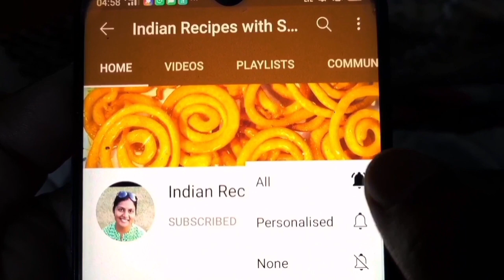हरे मटर की मसाला पूरी | Green Pea Masala Poori | Hare Matar ki Masala Puri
हरे मटर की मसाला पूरी
Green Pea Masala Poori
Hare Matar ki Masala Puri
Green Matar ki Poori
Matar paratha recipe
Green Matar kachori recipe
Hare matar ki kachori
Green peas puri recipe
Masala puri recipe
Masala poori recipe
Hare matar ki puri kaise banate hain
Hare matar ki puri Kaise banaen
हरे मटर की पूरी कैसे बनाएं
Green matar ki poori kaise banate hain,Matar bedmi poori
How to make pea masal Puri
How to make peas poori in Hindi

धन्यवाद ।